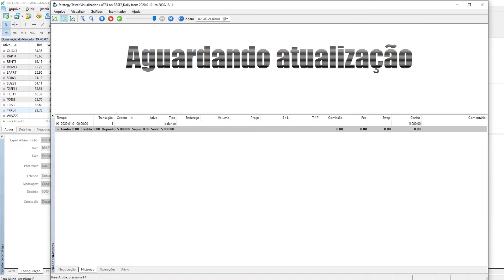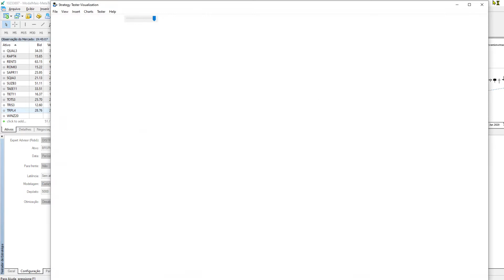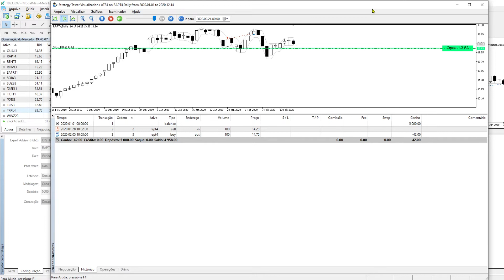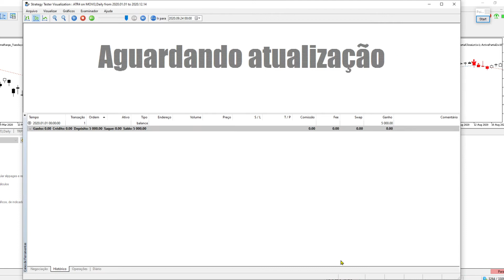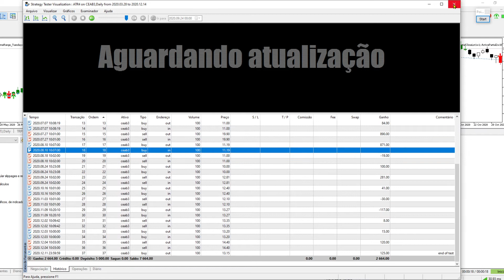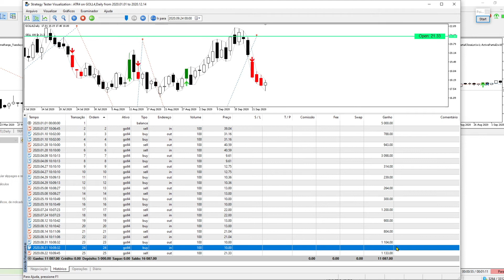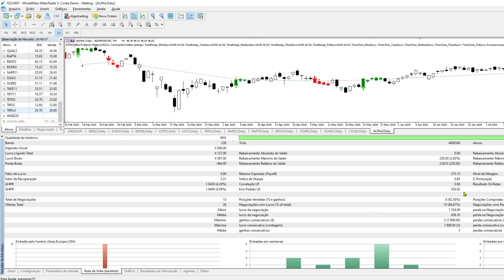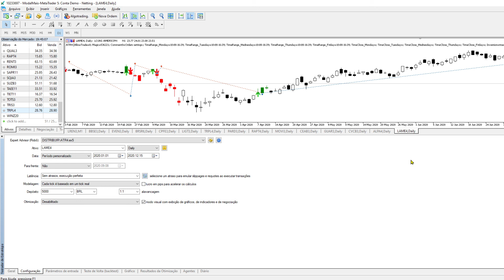BACKTESTE COM A NOVA VERSÃO DO ROBÔ MAX TURBO PARA METATRADER.. O RESULTADO É SURREAL!